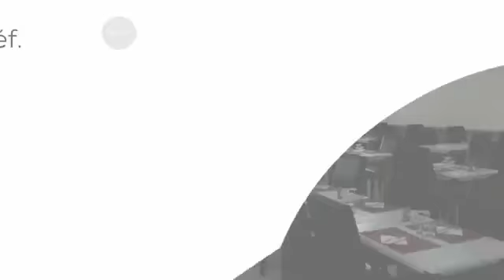A vendre - Local commercial - SAINT-AUBIN-DE-BLAYE (33820) - 5 pièces - 300m²